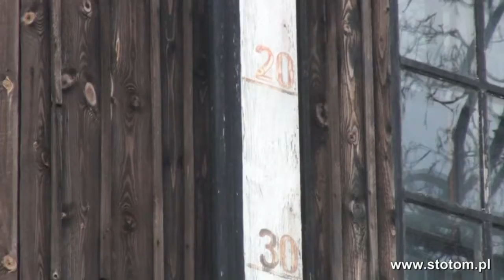UNISŁAW - kolejowa wieża ciśnień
Kolejowa wieża ciśnień w Unisławiu, 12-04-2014.